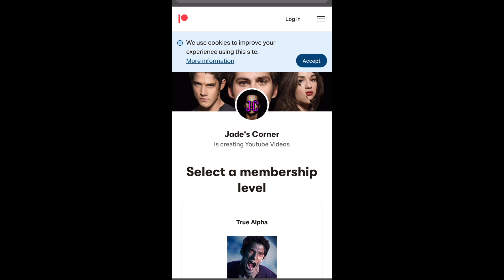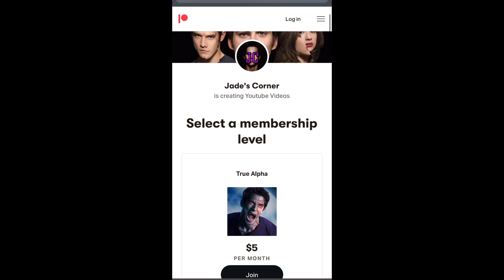Demon Dean vs. Damon Salvatore - Fantasy Fights #12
In this video, two of the most dangerous and deadly characters from their respective shows come together. The Michael Sword & Knight of Hell, Deanmon or Demon Dean & The bloodlusted experimental Augustine Vampire Salvatore brother, Damon Salvatore. Who's coming out on top? Well, let's find out!

This is episode 12 in a series of videos dubbed Fantasy Fights. Where I analyze and breakdown a multitude of characters from various horror television franchises such as Teen Wolf, The Vampire Diaries, The Originals, Legacies, & Supernatural. This is a very opinionated series in which any fighter you logically think deserves the win can come out on top!

Please be mindful that these are all my own personal opinions as always mixed with factual statements and feats seen and heard from all these different television series.